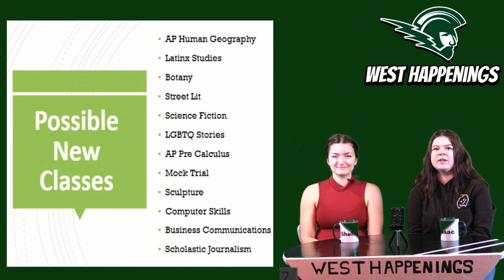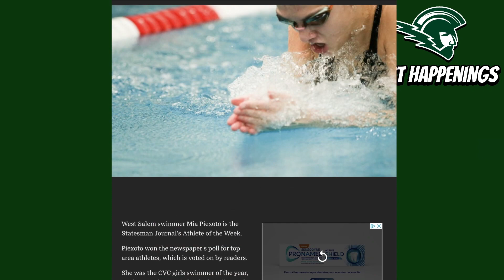West Happenings Mar. 6-10,23